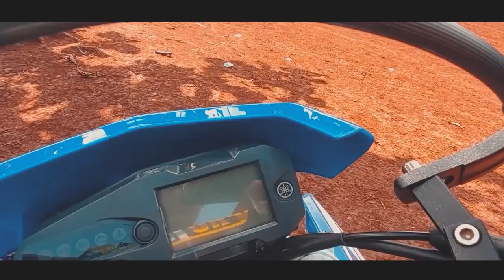WR155R - Nyobain WR155 Main di sirkuit Lumpur (PART 1)